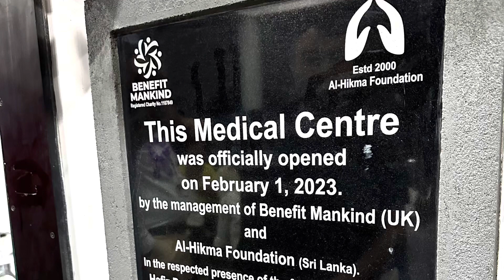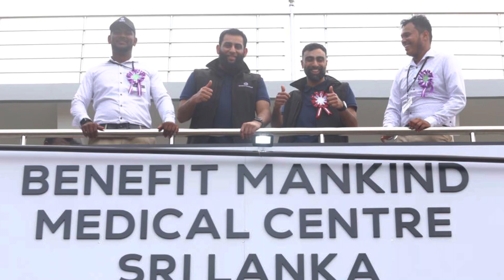Our Medical Centre in Sri Lanka - Feb 2023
The Benefit Mankind medical centre officially opened today in the Eastern Province of Sri Lanka by the Health Secretary & Divisional Secretary of Kinniya with CEO & Trustee of Benefit Mankind. A facility which will provide free medical treatment to thousands of families. 🇬🇧🇱🇰